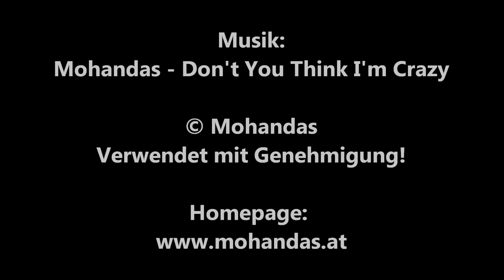RETURN OF THE LIVING DEAD 4 - NECROPOLIS (Ellory Elkayem) / Playzocker Reviews 5.102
Kaufen bei Amazon.de: